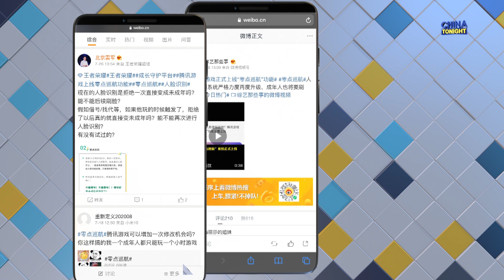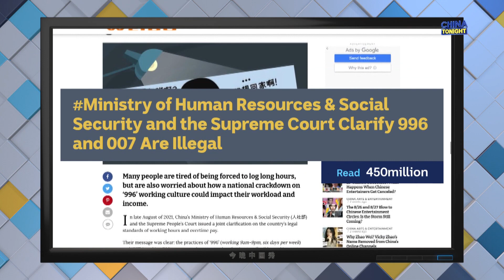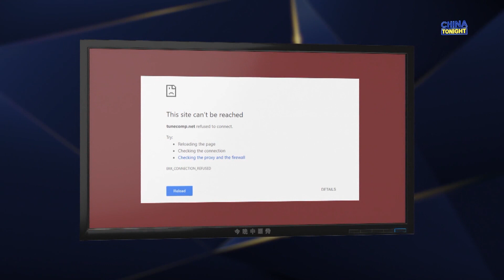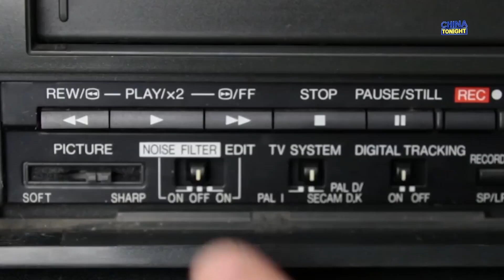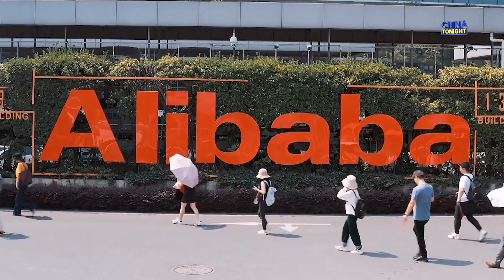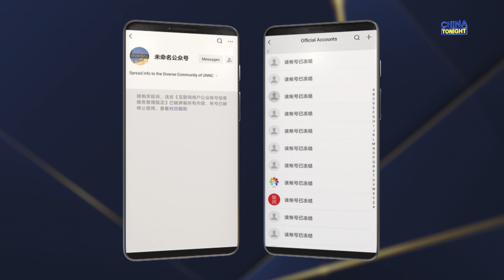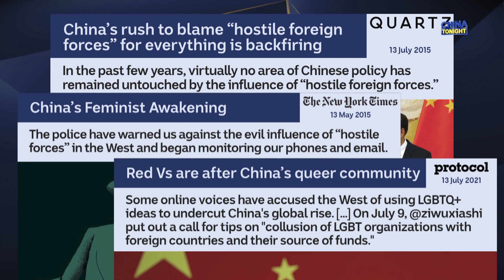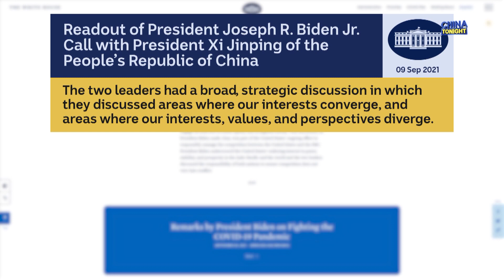China's LGBTQI+ movements, the 'lying flat' protests - and Afghanistan | China Tonight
This week on China Tonight: China's economic success has come at a cost -  to its workers.

Comedian Annie Louey looks at the new ‘lying down’ movement among young Chinese workers, bucking the 'overwork' culture of recent decades.

Jinghua Qian also takes a look at the clamp down on LGBTIQ activism in China.

And Stan Grant interviews Ahmed Rashid about the enormous recent changes in Afghanistan and what China’s likely reaction and involvement will be.